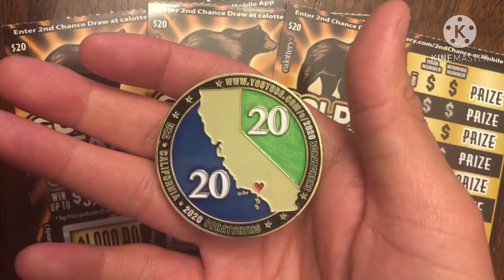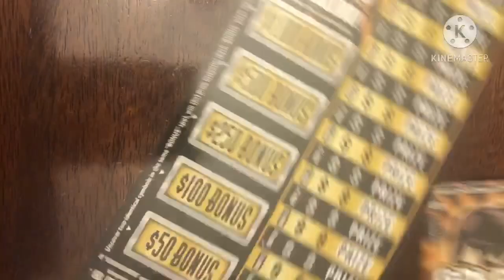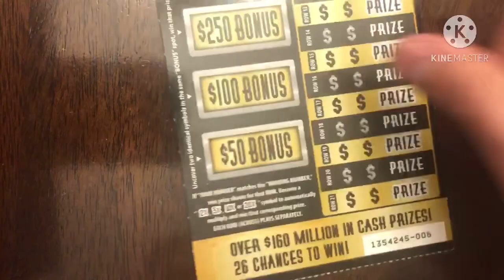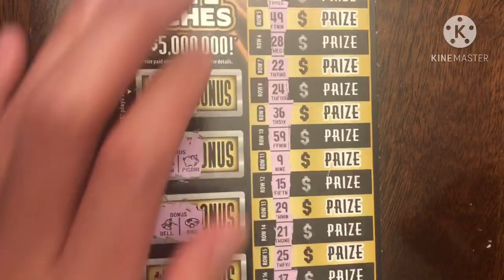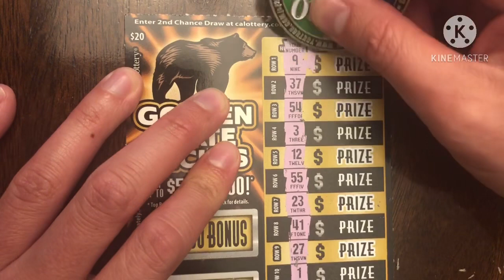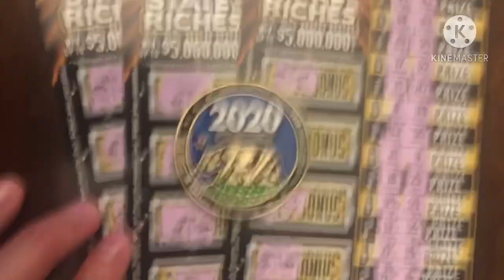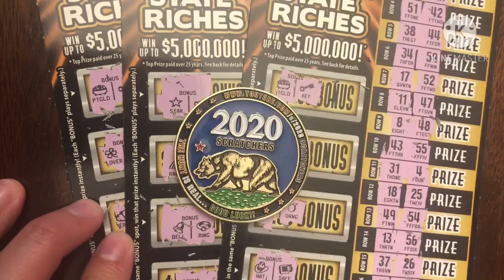SKIPPED TICKET IN GOLDEN STATE RICHES? 🧐 900 SUBS GIVEAWAY ENTRY VIDEO! $60 in CA Scratchers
This is Day 4 of 7 of $60 Scratchers! My friends and I are reinvesting our winnings to get more tickets with the hope of hitting a jackpot!